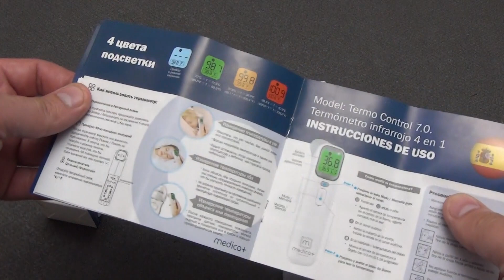Medica+ Termo Control 7.0 точный инфракрасный бесконтактный термометр обзор и тесты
В этом обзоре речь пойдет о нужном в каждом доме устройстве, а именно про бесконтактный инфракрасный термометр Termo Control 7.0 созданный по японским технологиям компанией Medica+. Самый огромный плюс бесконтактного термометра Termo Control 7.0 в том, что он очень точный, ошибка измерений всего 0,2 градуса по Цельсию. Для более точного измерения необходимо выбрать один из четырех режимов измерения, для взрослого человека, ребенка, измерение в ушной раковине или даже просто измерение температуры любой поверхности или даже жидкости или еды. Кроме этого, термометр инфракрасный Termo Control 7.0 может хранить в памяти до 40 последних измерений. Не стоит забывать, что у термометра присутствует заключение СЭС о допустимости использования Termo Control 7.0 (термометр медицинский инфракрасный) в медицинских учреждениях.

00:00 – 00:26 Вступление
00:14 – 01:23 Комплектация и внешний вид
01:32 – 04:15 Возможности MEDICA+ TERMO СONTROL 7.0
04:15 – 04:56 Тесты термометра
04:56 – 06:0 Выводы